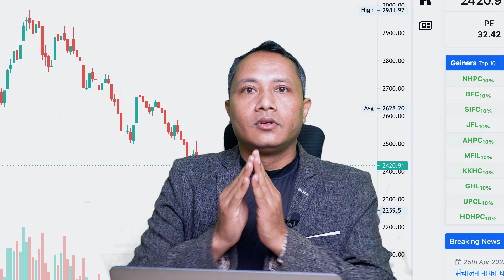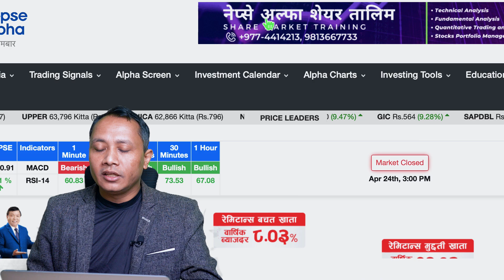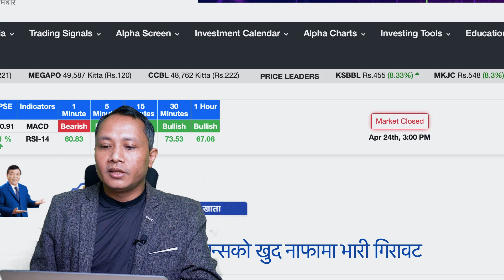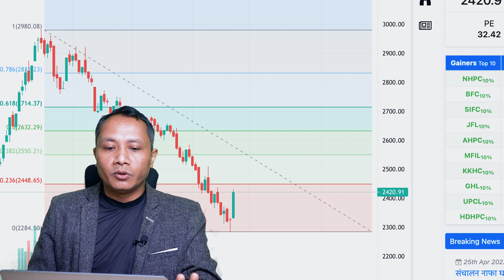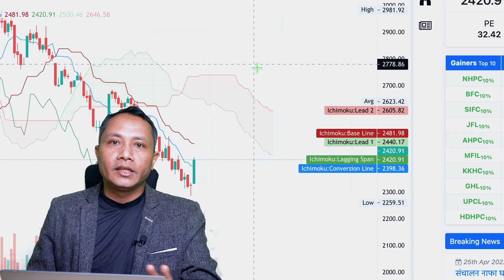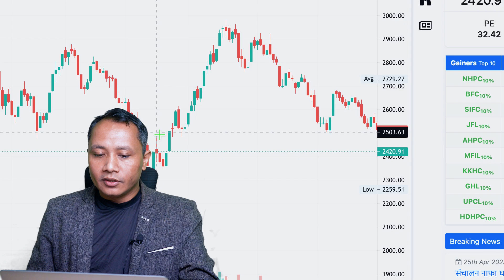Today Market : What should an investor do? Buy or Sell?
Yesterday Candle formed Morning Star as well as the Open Bulish Marobuzu. This means there are positive signs in the market. Today market shall be volatile hence today we have to watch closing of NEPSE, if today market close above 2420 then the next target shall be 2636 or if today closing below 2420 then some correction has been expected.
This means that it would be better for you investors to buy in today's market by looking at the market conditions towards the end.